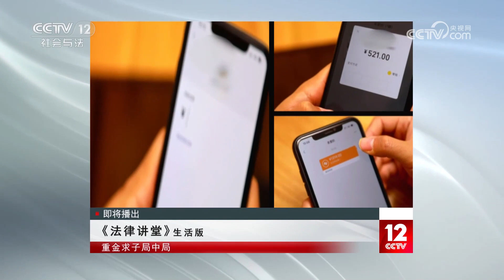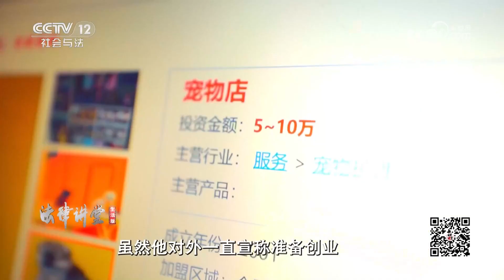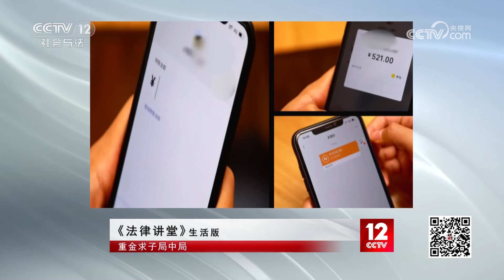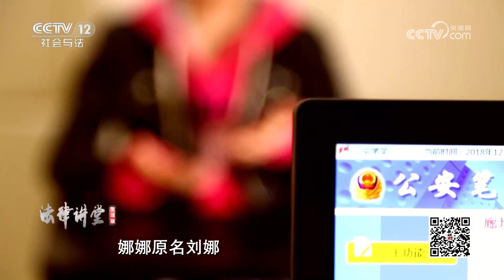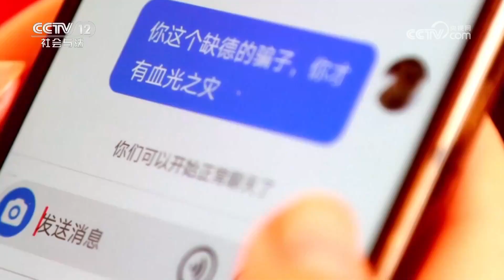《法律讲堂(生活版)》男子想创业发财却掉入了诈骗陷阱 20231029 | CCTV社会与法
本期看点：张扬在网络上认识了网友娜娜，娜娜自称是已婚人士，但是想要重金求子，并向张扬介绍了律师。张扬经不住诱惑，向娜娜转了钱，没想到这一切都是一个骗局。